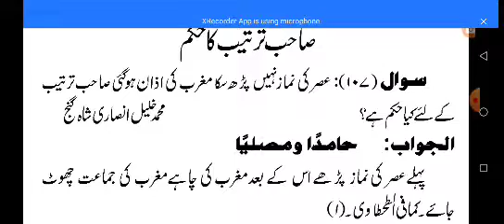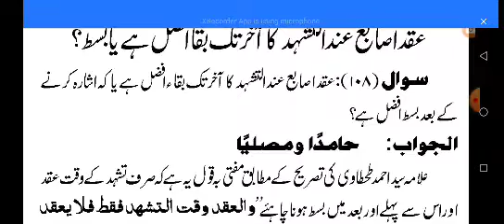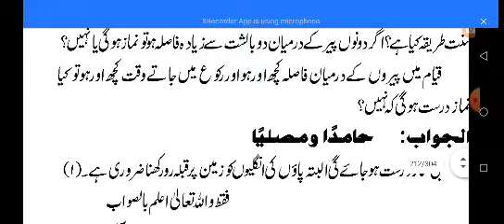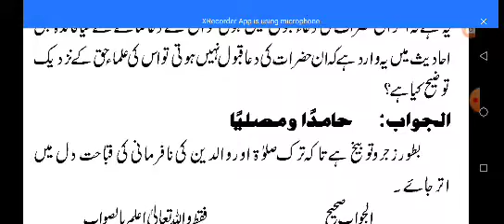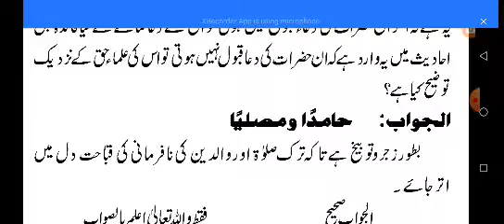Sahib e tarteeb namazi ka hukam? Tashahud ka tarika? Qayam ka Sahih tarika? benamazi ki dua qabul?